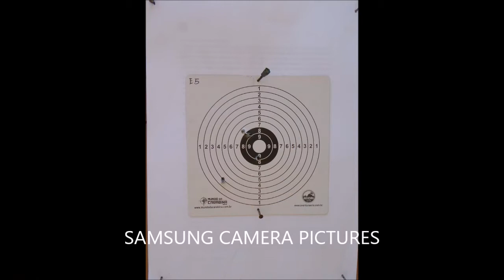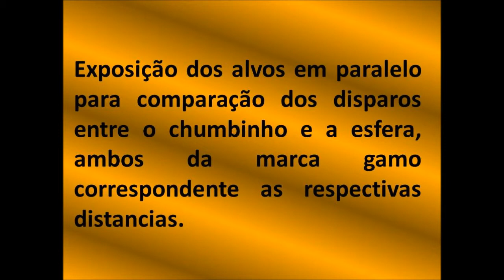Pistola de pressão AF-10/desempenho e agrupamento. (CHUMBINHOX ESFERA) Gamo.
Neste vídeo busquei fazer uma analise da pistola gamo AF-10 cal. 4.5 em relação ao chumbinho e a esfera ambos também da marca gamo. Fiz uma sequencia de disparo a treze metros, a dez metros, a sete metros e a cinco metros para averiguar e comparar o agrupamento do disparo com ambas as munições nas diversas distâncias.